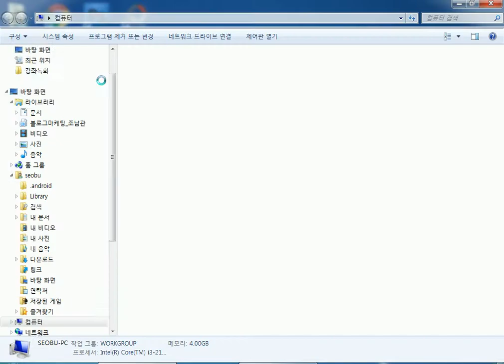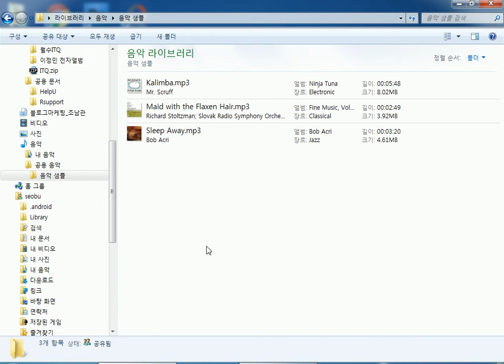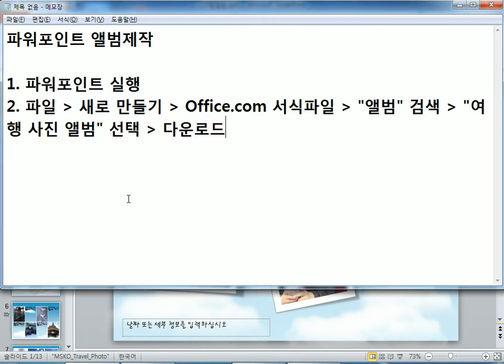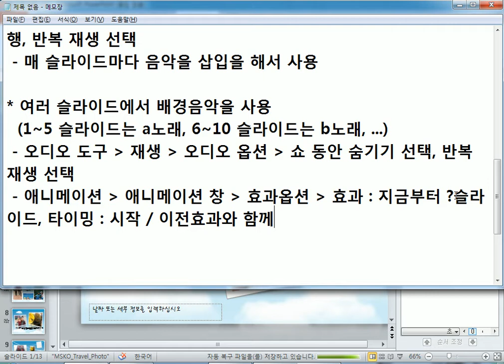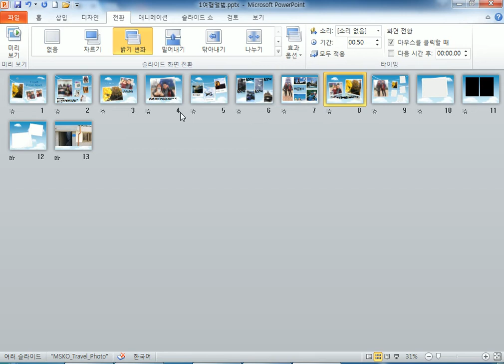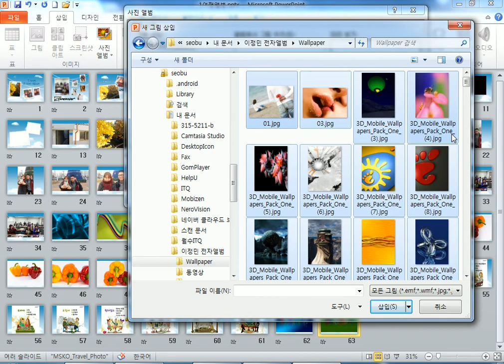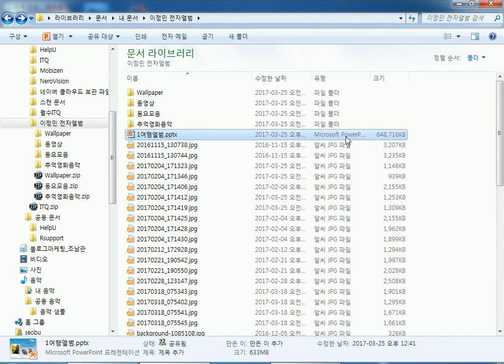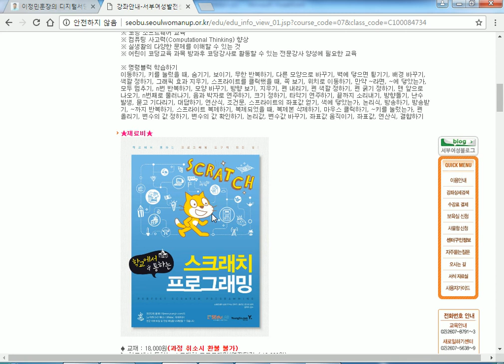서부_12주차(쉽게 배우는 파워포인트)(170325)